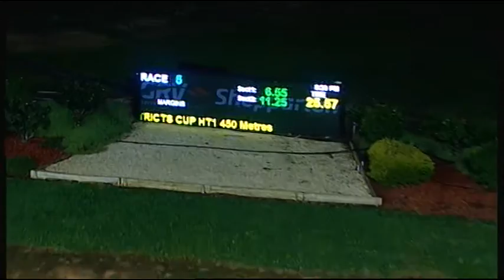SHP MON 13 JUN 16 R5